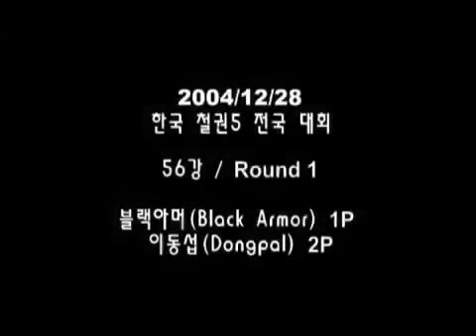tekken5 2004 A national tournament BlackArmor(King) vs CrazyDongpall(Kazuya)(블랙아머vs크레이지동팔)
크레이지동팔 일명 크동영상!